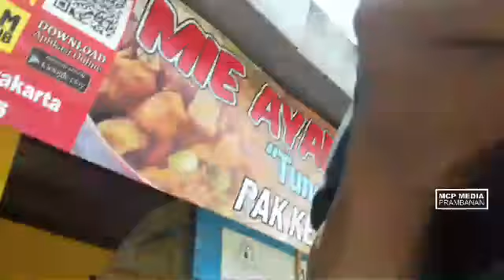MAMPIR DI MIE AYAM PAK KELUD SOMOPURO JOGONALAN